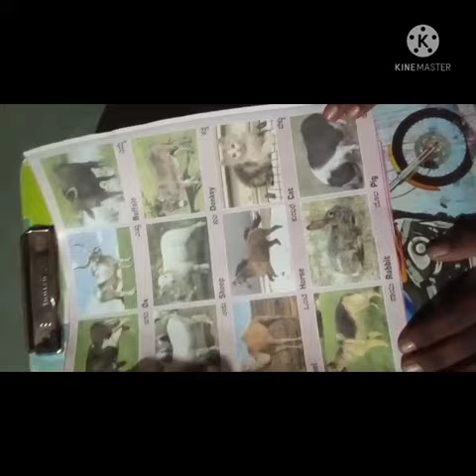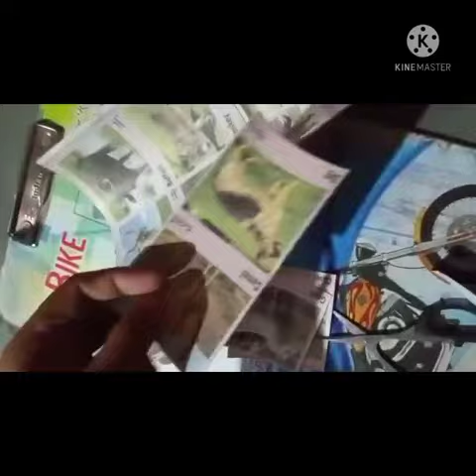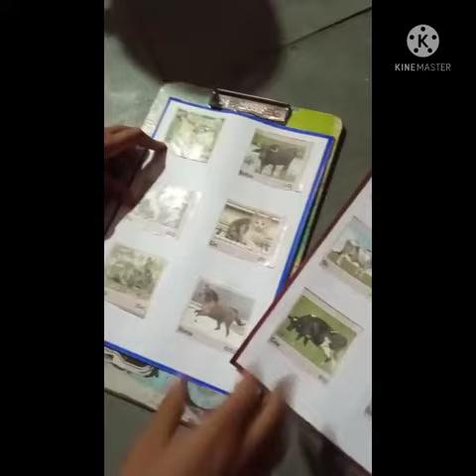12 October 2021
Video from कवित्त कर्ममणि, कर्नाटक